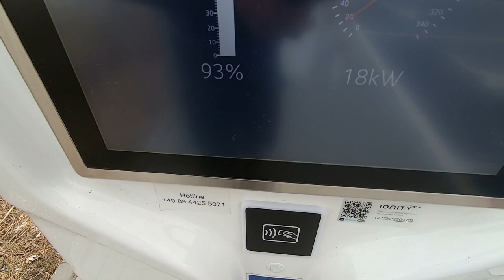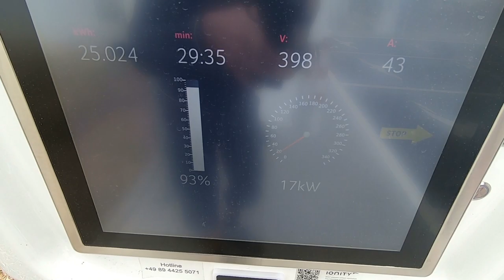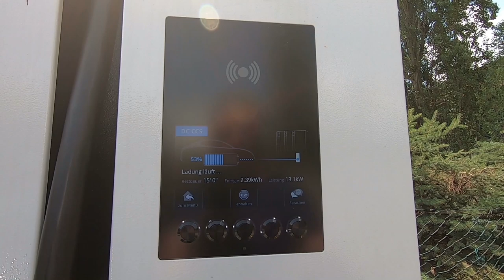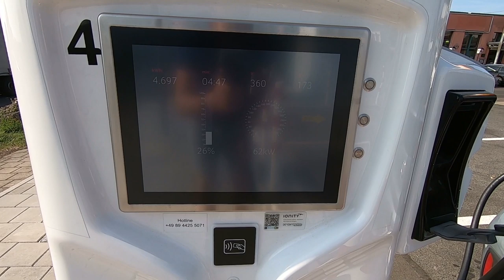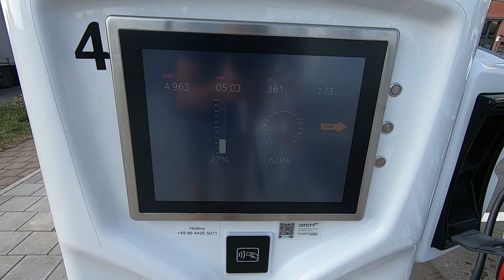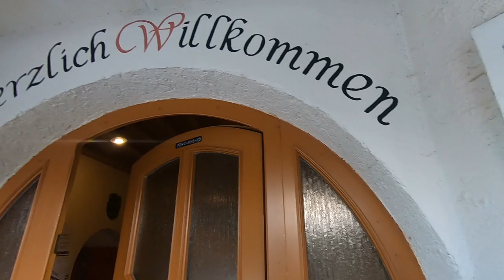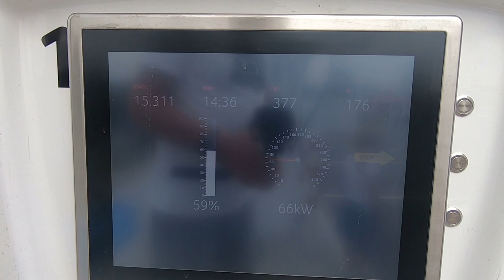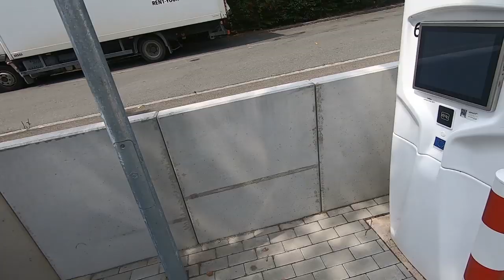1680 km Elektroauto Road-Trip - Telekom besser als IONITY?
In den Sommerferien ging es für Remo und seine Familie von Berlin über Wernigerode zum Bayerischen Wald und wieder zurück nach Berlin.

Ein 1680 km langer Roadtrip durch Deutschland auf dem nur "ultraschnell" an HPC (high power charger) geladen wurde. Ob das funktioniert hat seht Ihr in diesem Clip!

▬ ❝ Unser Blog ❞ ▬▬▬▬▬▬▬▬▬▬▬▬

▬ ❝ Social ❞ ▬▬▬▬▬▬▬▬▬▬▬▬